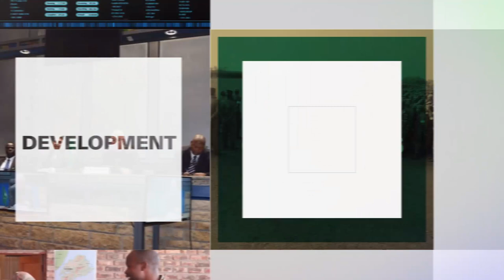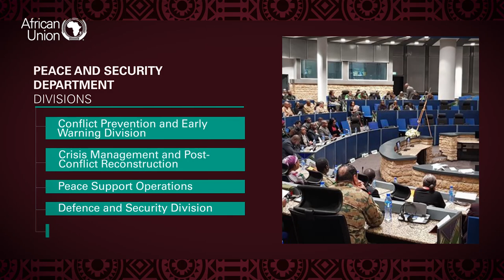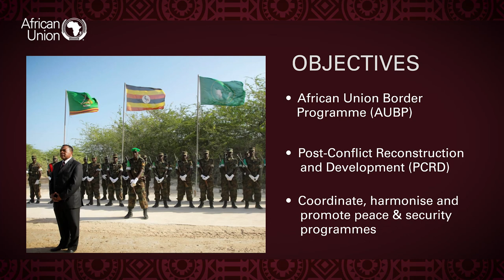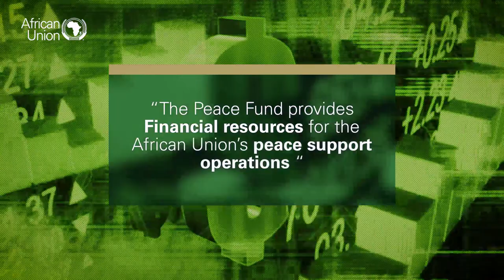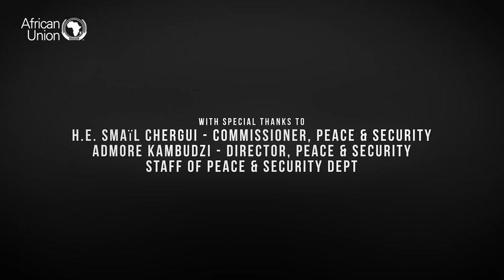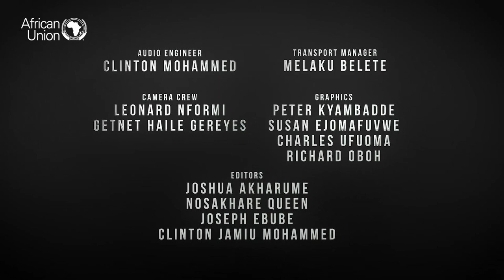Peace & Security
Learn more about the AU's work on conflict resolution, peace and security work.